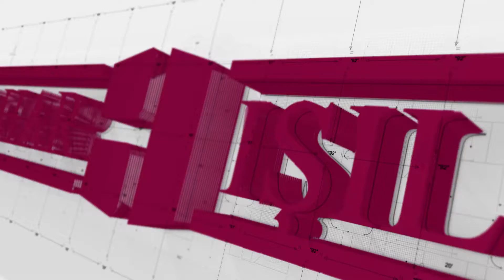TEFSAD ile Pazar Sabah Kahvaltısı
Tekirdağ Fotoğraf Sanatı Derneği (TEFSAD) üyeleri ve kursiyerleri pazar kahvaltısında misafirimiz oldu. Rodosto Konaklarında ev sahibi olmaları dileklerimizle, keyifli seyirler...